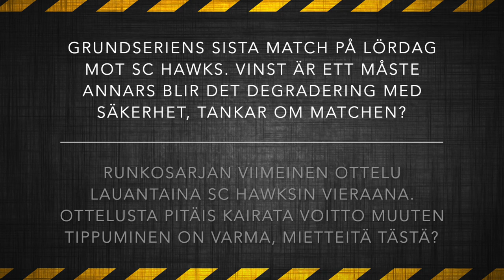Ritarihaastattelu Henrik Himmelroos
Viikon Ritarihaastattelussa vuorossa Henrik Himmelroos. Henko kertoo kaudesta ja vähän rallista. Henko on MUFFES BYGGin Oma Ritari.
I veckans Riddarintervju har vi Henrik Himmelroos i tur. Henko berättar om säsongen och lite om rally. Henko är MUFFES BYGGs Egen Riddare.